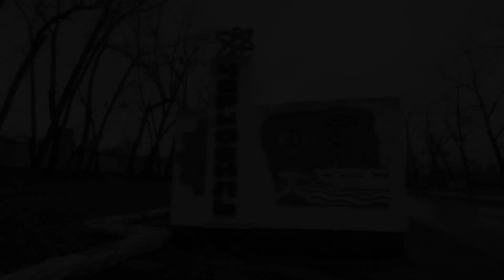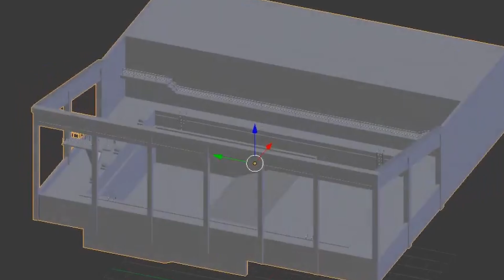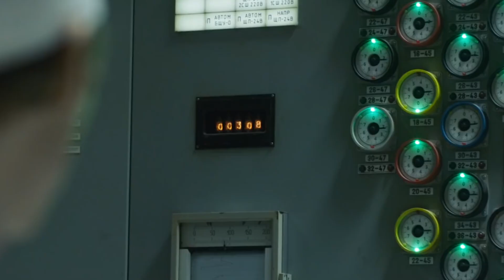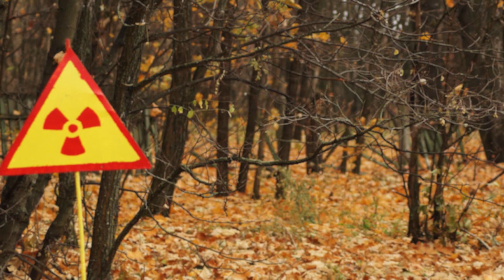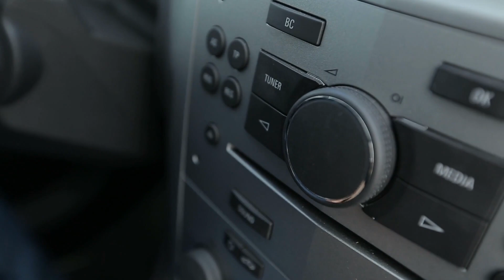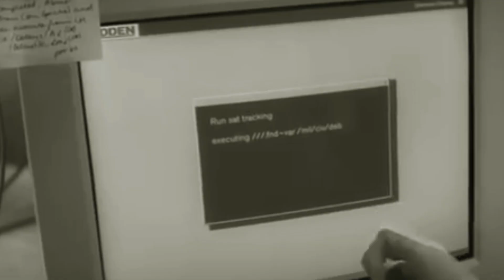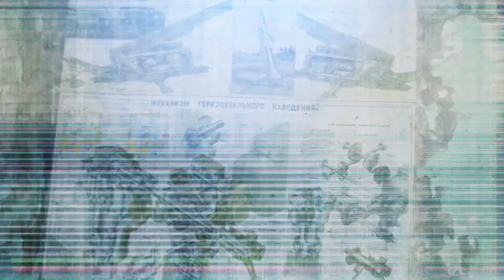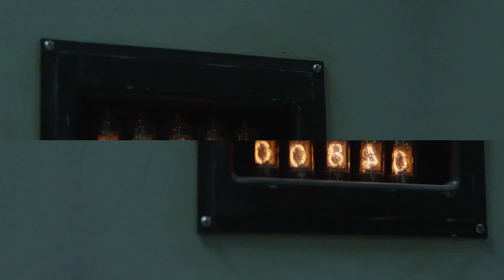Top 10 Unheimliche Orte In Tschernobyl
26. April 1986. Eine Explosion im Kernkraftwerk Tschernobyl erschüttert Menschen aus aller Welt. Die Explosion im Kernreaktor Nr. 4 um 1:23 Uhr Ukrainischer Zeit zerstörte den Kernreaktor und verwandelte Pripyat in einen Friedhof für radioaktive Stoffe. Mehr als 300.000 Menschen mussten wegen der Strahlung ihre Häuser verlassen. So entstand die für Besucher verbotene Sperrzone, die in zwei Verwaltungsgebiete unterteilt ist: die 10-Kilometer-Zone und die 30-Kilometer-Zone. 1998 wurde die erste legale Tour in die Sperrzone organisiert und 2009 wurde Tschernobyl von Forbes zum "exotischsten" Tourismusort der Erde erklärt. Jedes Jahr besuchen mehr als 70.000 Menschen aus 93 Ländern die Zone. Wir werden dir jetzt von den unheimlichen und gleichzeitig unglaublichen Orten erzählen, die Touristen aus aller Welt anziehen, sowie von Orten, an denen noch kein Tourist oder überhaupt ein Mensch gewesen ist.